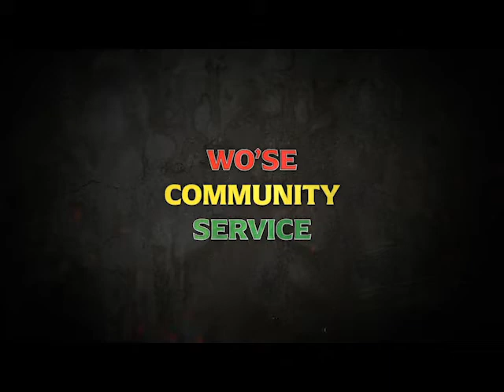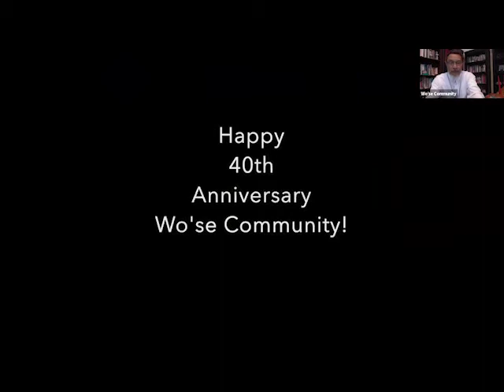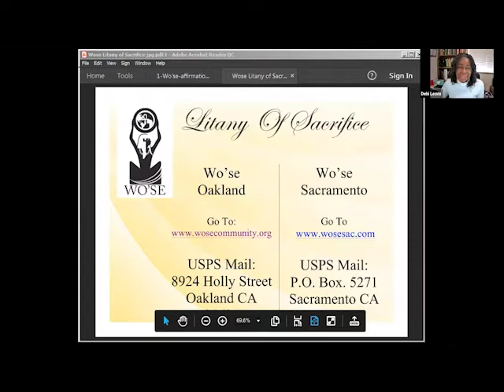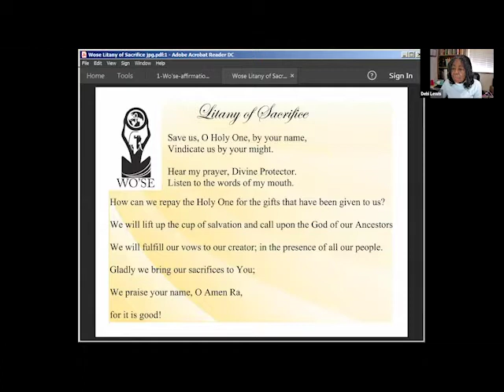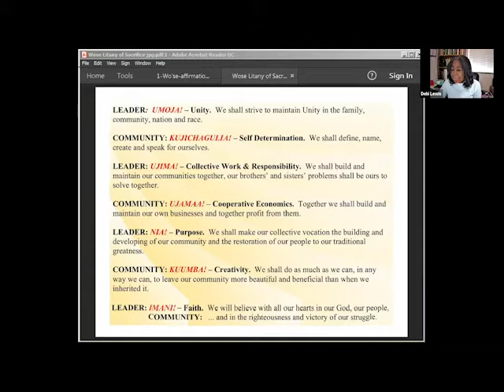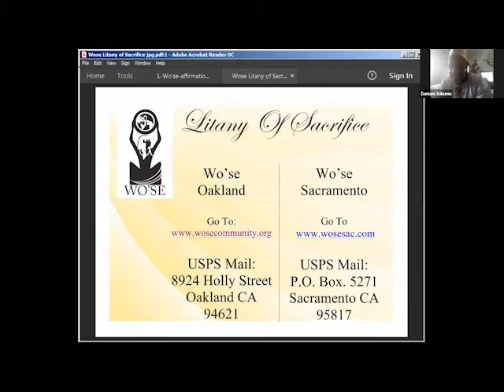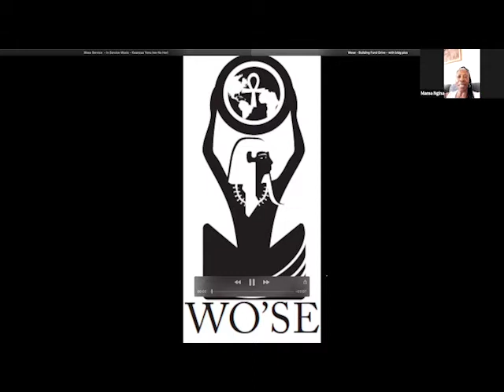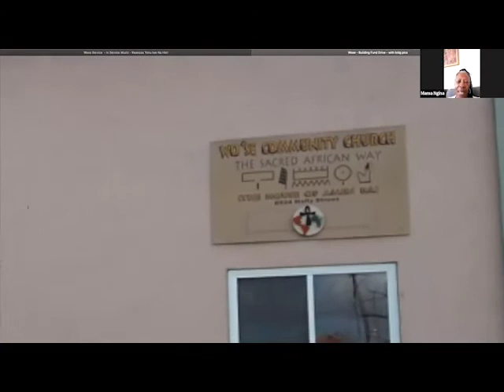Wo'se Community Service: Celebrating Ushirika Ya Ujia (The Sharing of the Way)